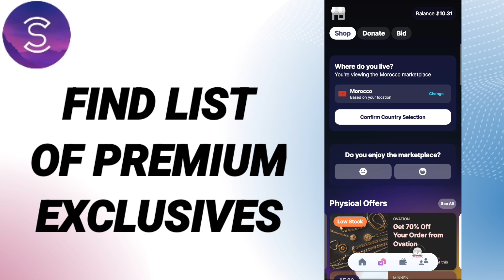How To Find List Of Premium Exclusives On Sweatcoin App